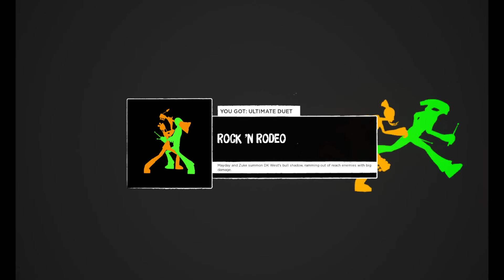No Straight Roads - Episode 13: DK West (3rd Encounter)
We take a look around and get brief on the final boss of the game, but first we got to make things right with Zuke and his brother. This was my second attempt in the fight as I lost the first time through.